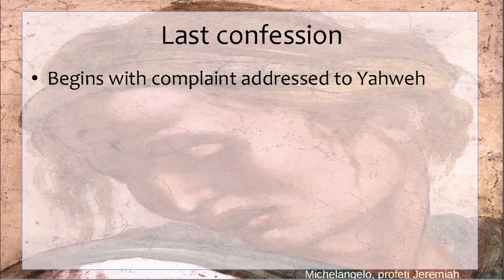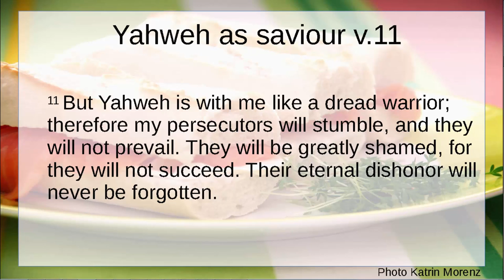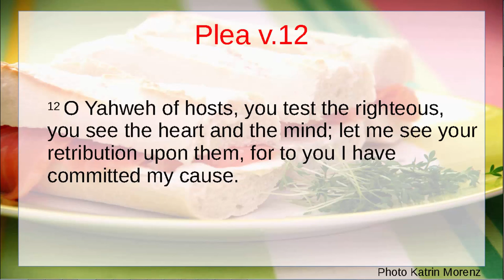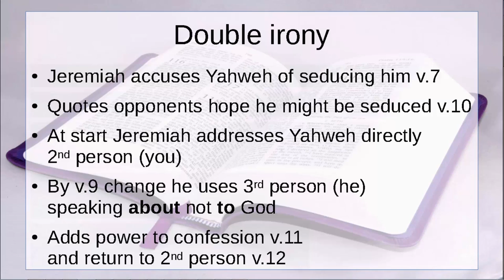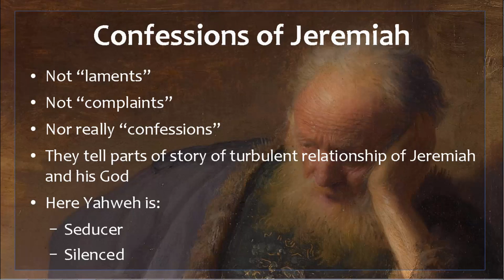The last Confession of Jeremiah: Jeremiah 20: Yahweh seduces his prophet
Jeremiah's comnplaints get personal, but his “conversation” with YHWH still seems to shut out any response… and which ending will you choose of this series?